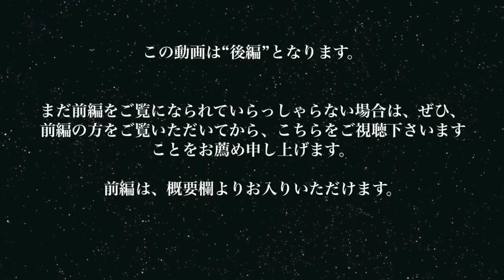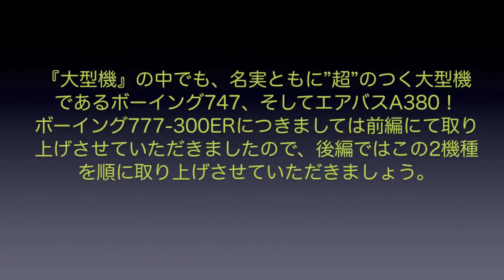【成田空港】未来はあるのか？ないのか？2023年の成田を彩る”大型機”の現状と展望を考えてみた（第2回・ボーイング747＆エアバスA380）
この動画は「後編」となります。前編をまだご覧になっていらっしゃらない方におかれましては、よろしければぜひ前編からご覧下さいませ。

様々な機種の飛行機たちが行き交う成田にあって、圧倒的な人気を誇るものといえば、やっぱりジャンボやA380といった超大型機たちですよね！今年の初頭、そんな大型機たちについて、成田における現状と展望をじっくりとチェックしてみる動画を上げさせていただいたのですが、あれこれと詰め込んでいるうちに内容が膨大になってしまい、結局ボーイング777-300ERだけで終わってしまいました。それから少し時間が経ってしまいましたが、前編を上げた後に発表された”新たな動き”などを加えさせていただきました上で、前編で取り上げきれなかったボーイング747”ジャンボ”とエアバスA380にフォーカスした動画をアップさせていただくことにしました。
各国政府の渡航制限緩和政策と航空旅客需要の大幅な回復に伴い、こうした大型機に関しても、どちらかといえば「明るいニュース」が多く聞かれる傾向にある今の成田ですが、果たしてそのすべてが手放しで喜べるものばかりなのか・・・？明るさに満ち満ちている今の成田で、実は非常に厳しいカウントダウンが進んでいるかも知れないジャンボやサンパチといった”超大型機”の現状を、前編同様、各エアラインごとにまとめてみましたので、ぜひご一緒に、成田の大型機の”今”を追って行ければありがたいと考えております。
ただ、精一杯簡潔に編集作業を進めてみたものの、最終的に40分を超える尺となってしまったため、2006年製オンボロMacProがフリーズを連発（苦笑）。何度も何度もトライし、なんとか書き出し作業を終えることができたものの、動画アップの間隔がかなり空いてしまいましたことを、心よりお詫び申し上げます。ま、中身が薄い割には40分を超えるようなヘンに長い動画となってしまっておりますので、ゴールデンウィークのお休み期間中、ちょっとした”ヒマつぶし”にでもご視聴いただければ、これ以上ありがたいことはございません。